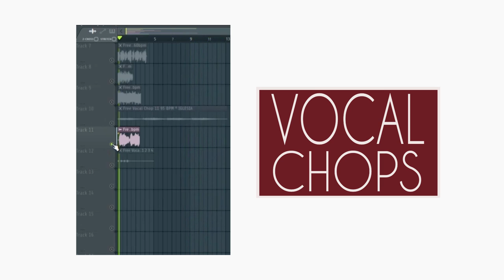Vocal chops pack vol:5| Vocal chops samples | Free Download | FLORIDA